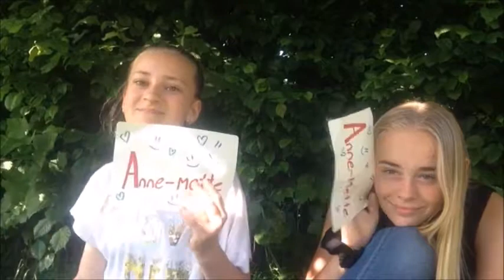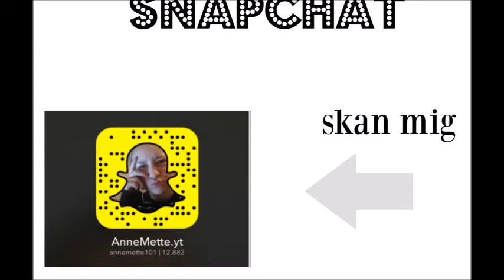most likely to.... feat jose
jeg håber i kunne lide min video

her kan i finde Josefines kanal med 2 af hendes veninder o i kan gå ind og følge den hvis i har lyst

navn: Anne Mette
alder: 12